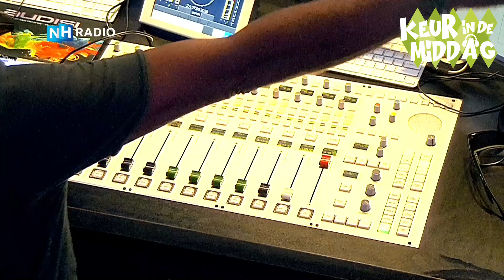NAAKT in de show en meer!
Pieter en in aan begin van de show al baldadig en uitgelaten. Als koeien op de eerste lentedag buiten. NAAKT in de tram? Naakte agenten en je vrouw naakt op de bank mert de tuinman. Niet best:)